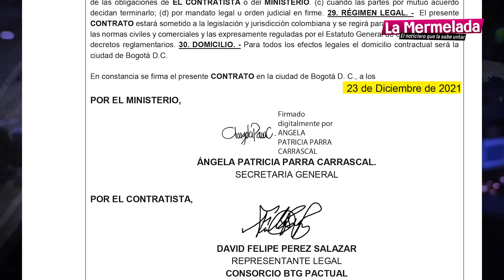Electrificadora del Meta en venta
Por más de que mi Juangui diga que no se vende la Electrificadora del Meta porque se lo prometió su amigo el Ministro de Hacienda, aún sigue el proceso de venta.

Posdata: ¿Qué dirán los que quieren repetir en el Congreso?